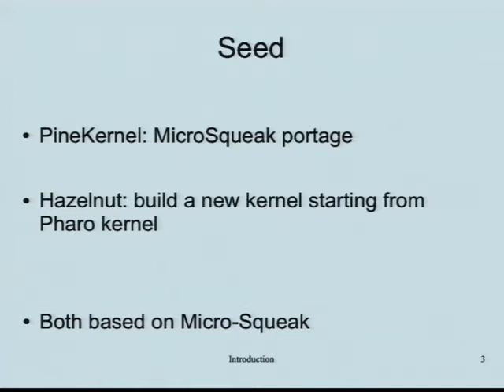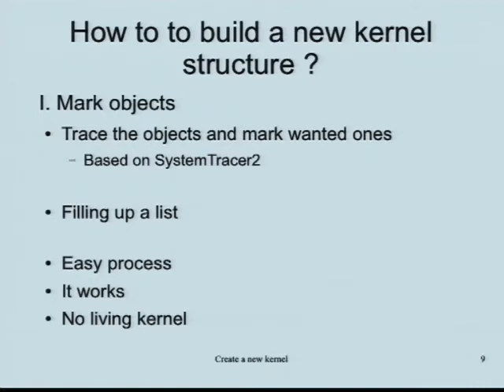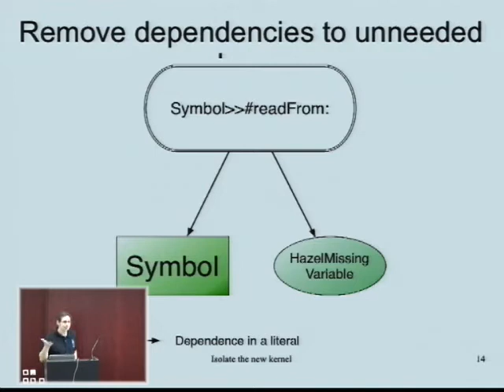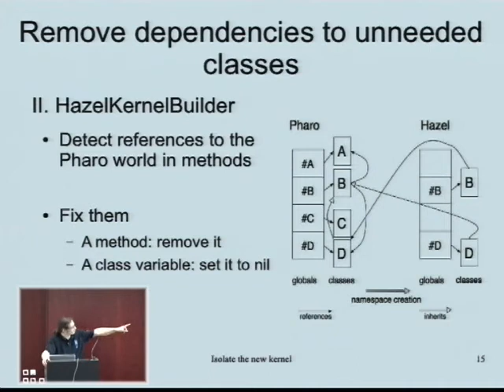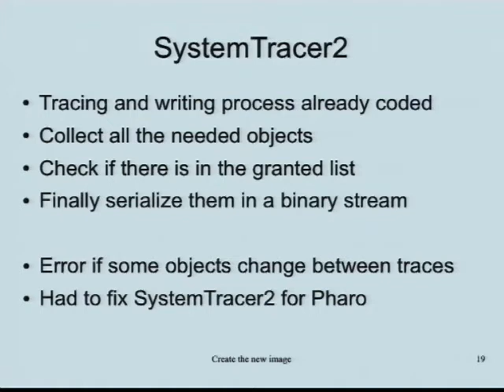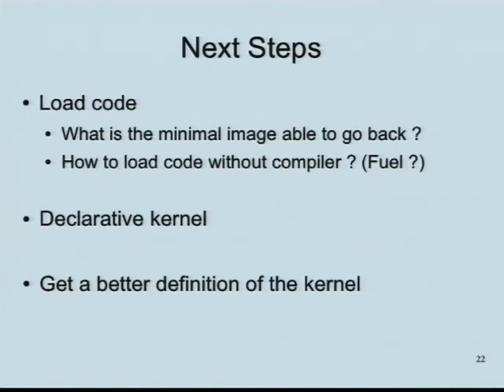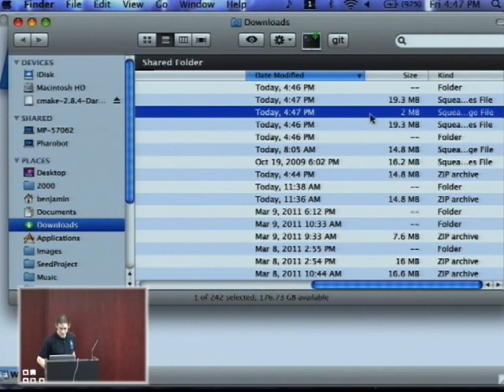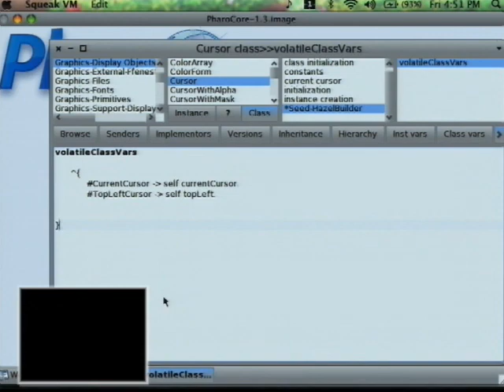Seed: Pharo Kernels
Benjamin van Ryseghem